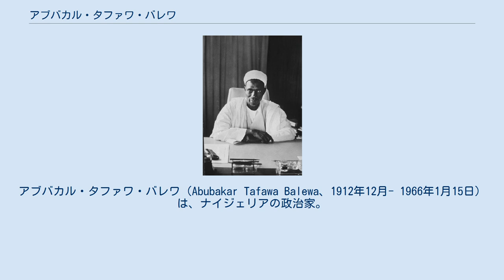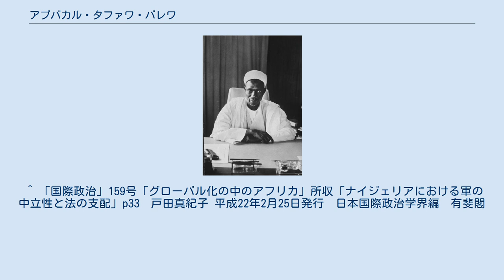アブバカル・タファワ・バレワ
アブバカル・タファワ・バレワ（Abubakar Tafawa Balewa、1912年12月- 1966年1月15日） は、ナイジェリアの政治家。
ナイジェリアの初代にして唯一の首相をつとめた。
もともと教師になるための訓練を受け、北部で数少ない高等教育を受けた指導者として、ナイジェリア北部を代表する政治家となった。
また、アフリカ統一機構（OAU）の設立にも力を尽くした国際派政治家だった。
一方で国内では北部の利益を追求して国内の不和を招き、クーデターによって殺害された。
 バレワは北部のバウチにて生まれ、コーラン学校で学んだのちカツィナ大学で学び、教員免許を取得した。
彼はバウチに戻り、バウチ中学校の教師となった。
1944年、北部の幾人かの教師とともに、ロンドン大学の教育研究所へ送られて一年間留学した。
帰国後、政治に携わるようになり、1946年には北部ナイジェリア議会の議員に選出され、1947年には立法議会に選出された。
彼は議員としては北部の利益の強力な代弁者であり、同じ立場のソコト帝国世継王子であるアフマド・ベロとともに北部人民会議(NPC)という政党を結党した。
 バレワは1952年に労働大臣として入閣し、その後交通大臣をつとめた。
1957年には、彼は東部を基盤とするナイジェリア・カメルーン国民会議（NCNC）のンナムディ・アジキウェと連立政権を組み、バレワは主席大臣に就任した。
1960年の独立とともに、バレワは首相に就任した。
 しかし、ナイジェリアの首相として、彼はアフリカ大陸のルールの形成に重要な役割を果たした。
彼は、フランス語圏アフリカ諸国との協力関係を作り上げ、アフリカ統一機構の形成に重要な役割を果たした。
彼はまた1960年から1964年にかけてのコンゴ動乱においてコンゴ政府とモイーズ・チョンベとの仲介に力を尽くした。
彼は1960年のシャープビル虐殺に抗議を行い、また、南アフリカ連邦解体後もイギリス連邦には残る意向を示していた南アフリカ共和国の加盟に反対し、1961年に英連邦から南アフリカを脱退させた。
 しかし、国内政策では失政が続いた。
北部州、西部州、東部州の3州からなるナイジェリア連邦は内紛が絶えず、バレワも北部州よりの立場をとった。
1961年には西部州のヨルバ人を基盤とし、3大政党中最も弱小で野党の地位にいた行動党（AG）が分裂し、西部州は州首相のサミュエル・アキントラ派とオバフェミ・アウォロウォ派に2分される事態となった。
バレワはアキントラと結び、軍を使ってアウォロウォ派に弾圧を加えた。
さらに、独立以前に実施され北部州優位の原因となった人口調査に不満の声が上がったためバレワは1962年に調査をやり直させたものの大失敗に終わり、以後も北部州の優位が続くことで西部・東部の不満はつのっていった。
さらに、北部州南部、南部２州との境界線近くにあるミドルベルト地帯では、ティヴ人が反乱を起こしたもののこれも弾圧した。
これにより、ミドルベルト出身者が4割を占める軍とバレワ政権とは不和になり、さらに軍を政治に利用したことで軍の発言権と不満をいやますこととなった。
1964年選挙では、選挙介入と暴力、不正が繰り広げられた結果NPCが勝利しバレワ政権が続いたものの、内政は混乱の極に達していた。
 1966年1月15日、イボ人の将校たちがクーデターを起こし、バレワは北部州首相アフマドゥ・ベロや西部首相サミュエル・アキントラとともに殺害された。
このクーデターは翌日鎮圧され、ジョンソン・アグイイ・イロンシが暫定政権の長となるが、彼もすぐに殺害されて、ナイジェリアはビアフラ戦争へと突入していくことになった。
 ^ 「国際政治」159号「グローバル化の中のアフリカ」所収「ナイジェリアにおける軍の中立性と法の支配」p33　戸田真紀子 平成22年2月25日発行　日本国際政治学界編　有斐閣